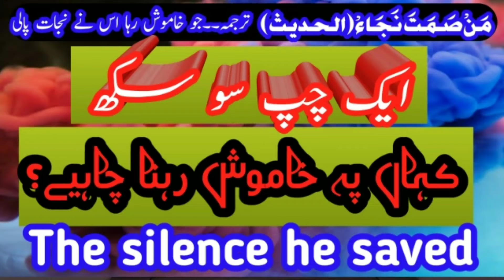The silence he saved#جو خاموش رھا اس نے نجات پائی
انسان کو ھر جگہ نہیں بولنا چاہیے
کچھ مقامات ایسے ھوتے ھیں جھاں انسان کا بولنا اسے مشکل میں ڈالتے ھیں

ھماری کچھ مزید اھم ترین ویڈیوز

1.kinemaster me Urdu،English font kasy install krty hun

3.Kinemaster ka logo khtam krna sekhny

4.kinemaster pi dhmaky dar stasus tyar krna sekhuny